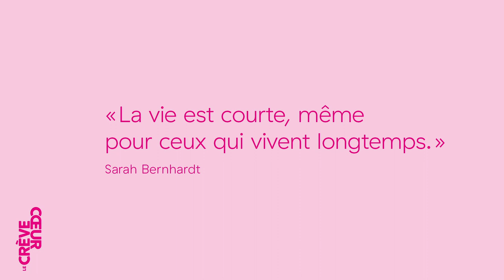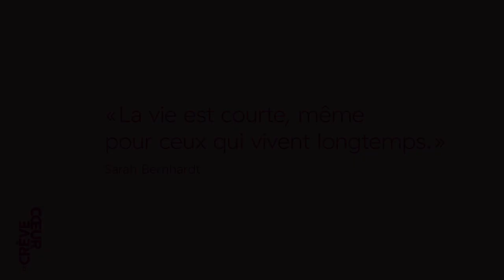Les Lives de Mélanie Croubalian – Inédit ! Des rencontres en solo, duo et trio !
Productrice de l'émission radio Le Grand Soir (RTS / La Première), Mélanie Croubalian n'a pas son pareil pour révéler la personnalité de ses invités. Anecdotes, confidences et complicité sont le sel de ses interventions. Pour cette troisième saison, elle va s'imposer un défi supplémentaire en invitant d'abord un artiste, puis deux, et enfin trois ! Rien que ça.

Entre devinettes, blind test d'archives et évocation d'expériences communes, Les Lives vous permettront de découvrir ces personnalités comme vous ne les avez sans doute jamais vues.

Le Live de Karim Slama
Si son parcours (La Soupe, La Revue de Cuche et Barbezat, KKG, Titeuf – Le Pestacle) lui a valu deux nominations au Prix Suisse de la Scène, le titre de ses spectacles pourrait faire le bonheur de n'importe quel apprenti psy. Humoriste complet, comédien accompli, il est devenu aujourd'hui le MONSIEUR le plus important de Suisse romande ! Et oui.

Le Live de Marie Probst et Pascale Vachoux / Spécial anniversaire
Dans le spectacle consacré à Sarah Bernhardt, qui devait être joué en 2020, les reports successifs ont fait en sorte qu'il tombe désormais à pic pour la célébration des 100 ans de son décès. Comme un cadeau tombé du ciel pour parler d'une femme qui a cassé tous les codes en son temps. Ce sera l'occasion d'une fête avec deux actrices solaires qui incarnent à elles seules tout un pan du théâtre romand.

Le Live des Muskatnuss  (Nadège Allaki, Isabel Maret et Sophie Solo)
Depuis leur premier Joli foutoir, elles chantent Juliette, Nino Ferrer, Allain Leprest, Romain Didier, Les Frères Jacques, Quartet Buccal, Soviet Suprem, Phanee de Pool, Higelin ou Bourvil. Elles chantent la vie, le monde, notre époque. Mais si vous voulez savoir pourquoi elles ont choisi Muskatnuss comme nom de scène, c'est l'occasion ou jamais !